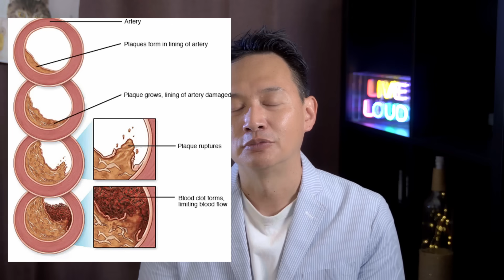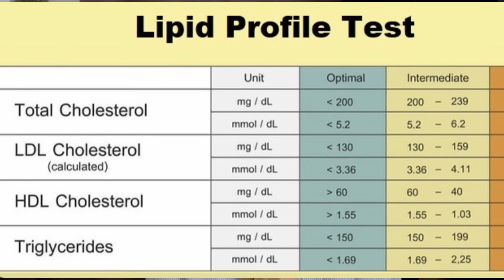￼(中英字幕EngSub)膽固醇是人人都需要的物質；高膽固醇的防治方法 high cholesterol part one